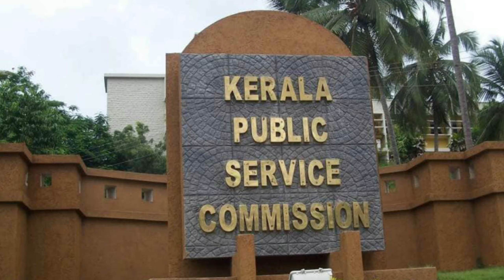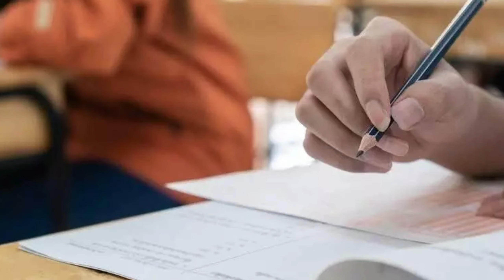PSC ഉദ്യോഗാർഥികൾ പ്രതിക്ഷേധം ശക്തമാക്കുന്നു | 10000+ വിരമിക്കൽ ഒഴിവുകൾ എവിടെ | Rank List വലുതാക്കണം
LGS Result PSC Latest News @TechBytesMedia
PSC Latest News Today Malayalam